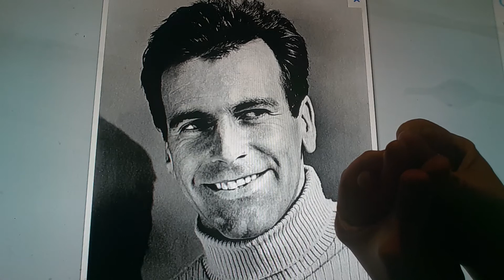Horacio the handsnake - Maximilian Schell